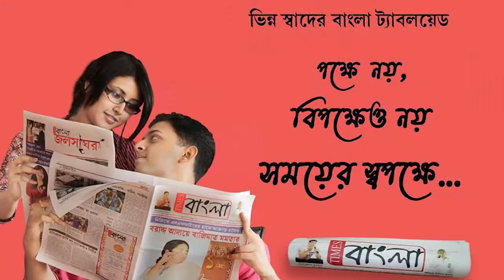আসানসোলের দিশাজনকল্যাণ কেন্দ্রের ভেতরে রমরোমিয়ে চলছে বিনা প্ল্যান পাস ছাড়াই বিল্ডিং নির্মাণের কাজ !